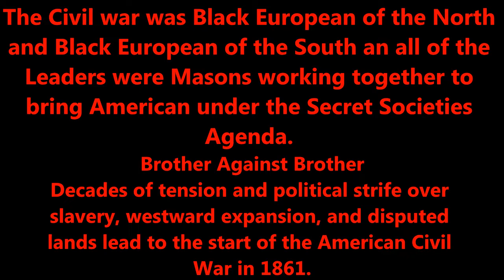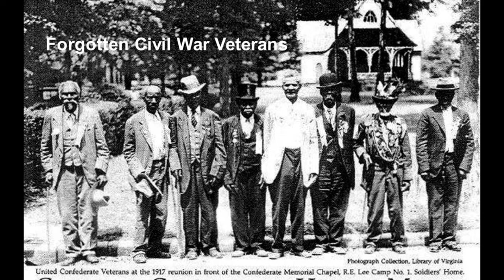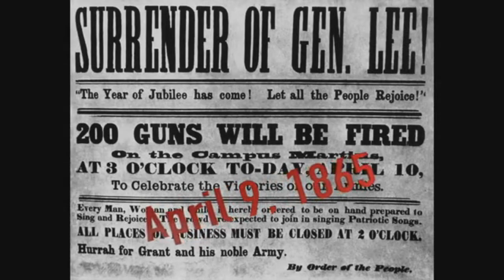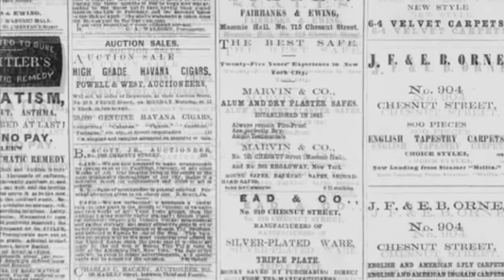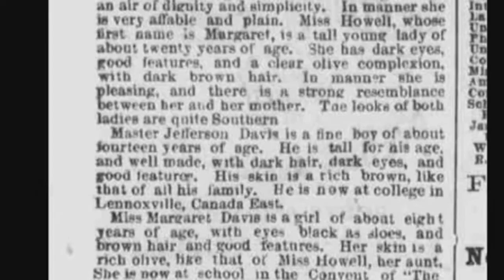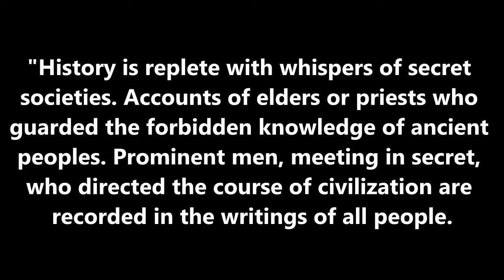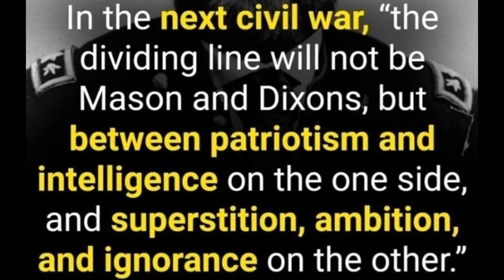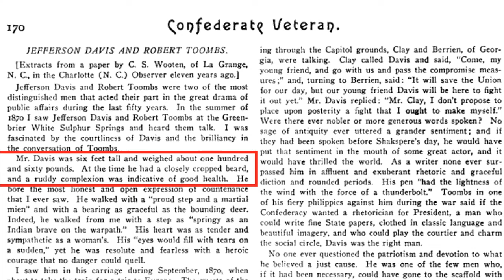Jefferson Davis was a Black Edomite who served as President of the Confederate States